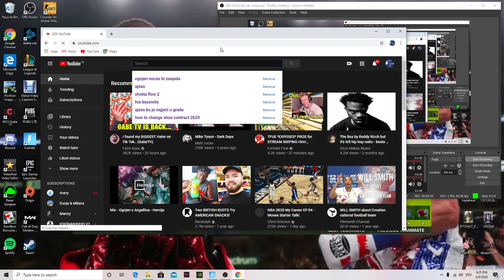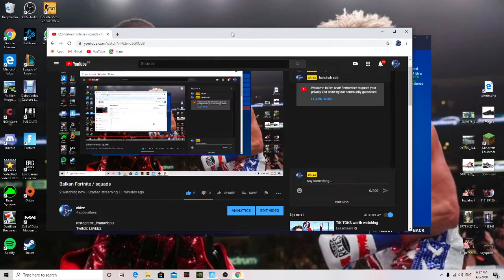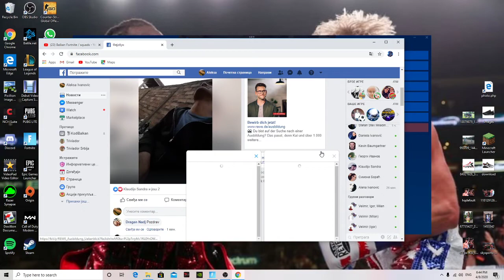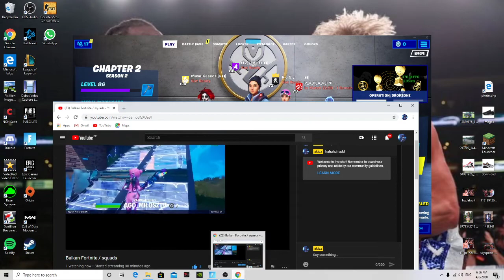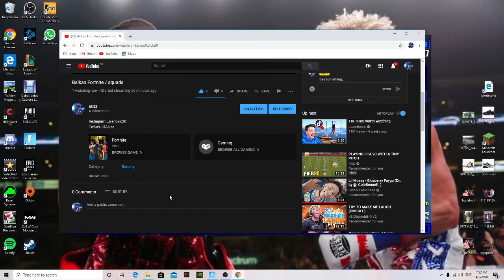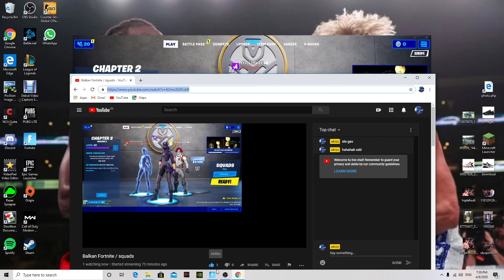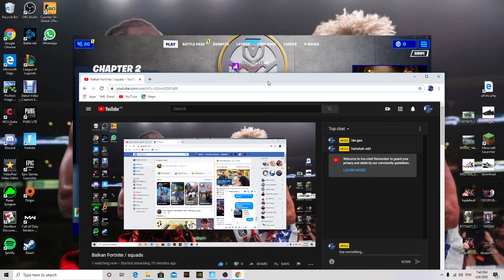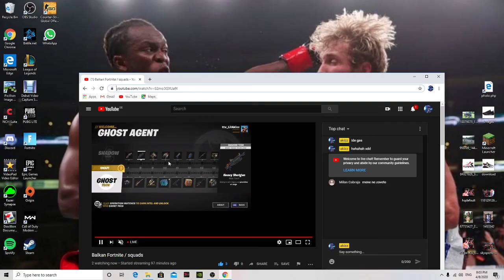Balkan Fortnite / squads